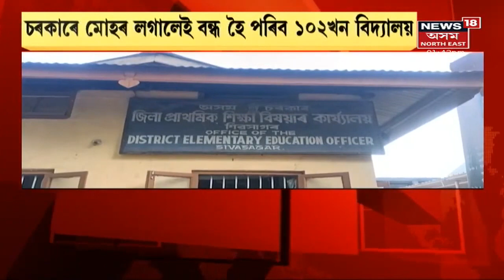Assam News Updates | MIDDAY18: DNLAৰ ৩ নেতৃত্বক আদৰণি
24 September, 2021: কাৰ্বি পাহাৰত মূলসূঁতিলৈ ঘুৰিল উগ্ৰপন্থী সংগঠন। আলোচনাৰ মাজলৈ আহিল উগ্ৰপন্থী সংগঠন DNLA।
2:45 মঙলদৈত প্ৰদেশ কংগ্ৰেছৰ প্ৰতিবাদ
4:45 বৰপেটা জিলাত ১৪৪ ধাৰা জাৰি
5:37 বোকাজানৰ খটখটীত যাত্ৰীবাহী বাছৰ পৰা গাঞ্জা জব্দ
6:07 তিনিচুকীয়াৰ পেঙেৰীত নিশা বৃহৎ পৰিমানৰ অৰুণাচলী সুৰা জব্দ